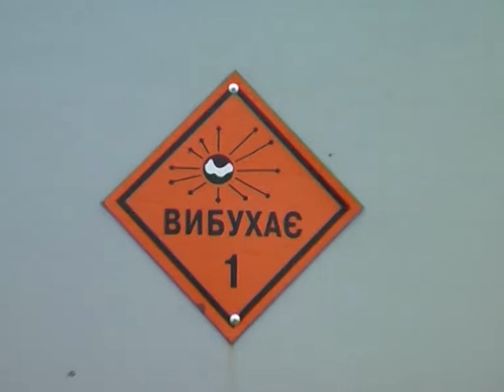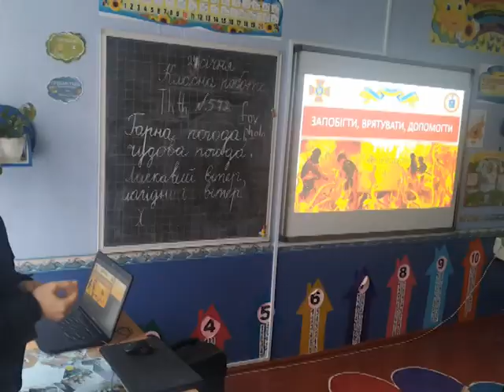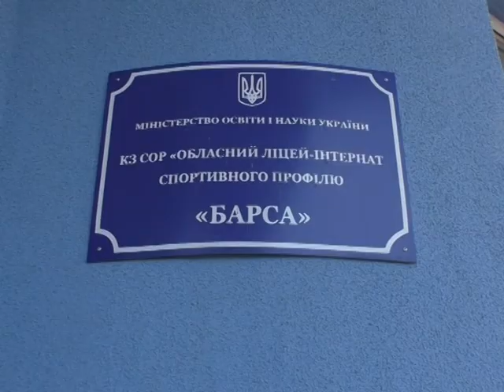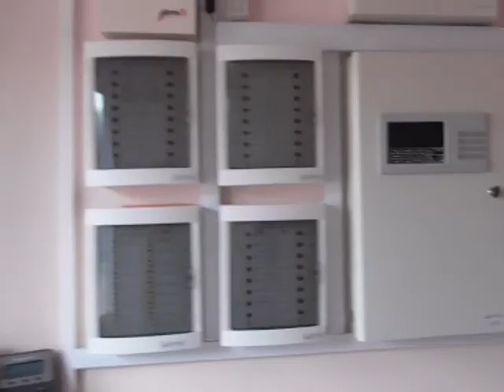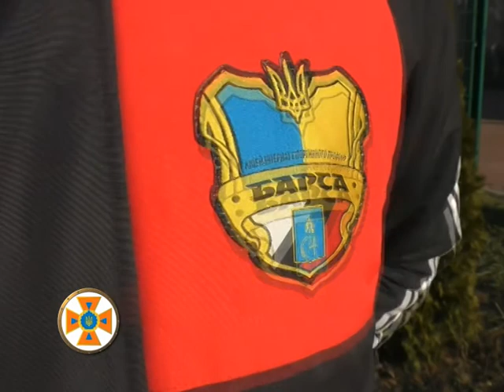Хроніка надзвичайних ситуацій. 06 лютого 2020